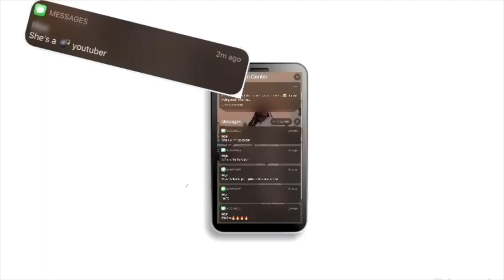NOTRE DAME DANCE LIFE W/ TROOP ND | DANCE VLOG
Notre Dame has sooo many different activities and extracurriculars. Troop ND is one of my favorites. I have talked about being a part of troop in other videos before but here is a full video dedicated to my love for Troop ND and dance :)

Q U E S T I O N S:

LAST VIDEO:
NAME: N'Kaela Webster
AGE: 21
BIRTHDAY: April 10th
EDUCATION: University of Notre Dame